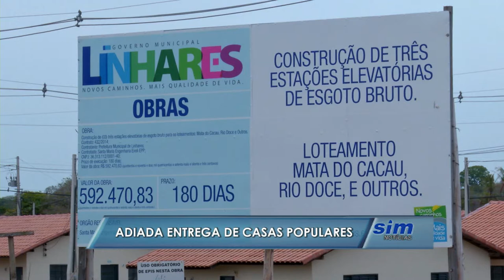Adiada entrega de casas populares